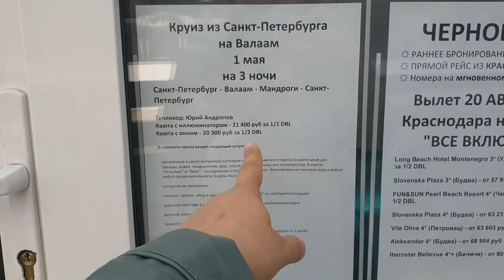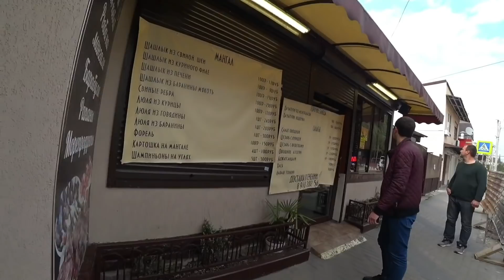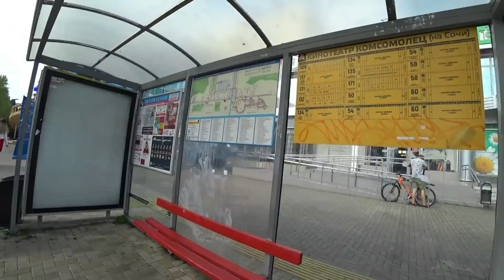АДЛЕР сезон 2020 🌊 помощь деньгами, побег от полицейских, пляж Чайка